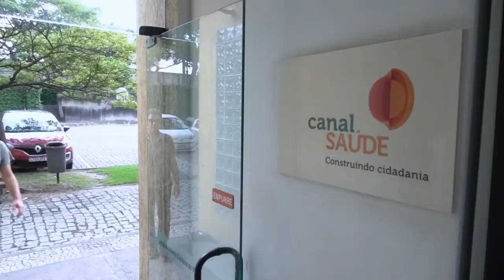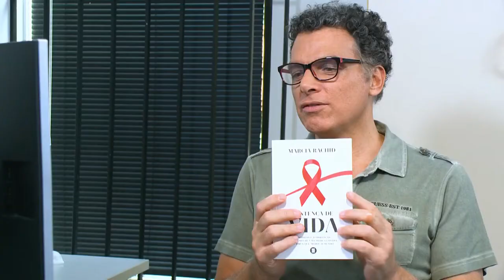HIV e Covid-19 - BAte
Bate Papo na Saúde – HIV e Covid-19: Esta edição do Bate Papo na Saúde debate o tema HIV e Covid-19. A pandemia do Covid-19 está desafiando os países e as suas comunidades científicas. O conhecimento avança ao mesmo tempo que é preciso lutar contra a doença. Nas últimas décadas, o desafio era lutar contra outra doença, a Aids. O apresentador Renato Farias conversa com a médica infectologista, Marcia Rachid sobre como se deu o avanço do conhecimento em relação a Aids e o que se aprendeu com o enfrentamento da epidemia.

BPS 0781